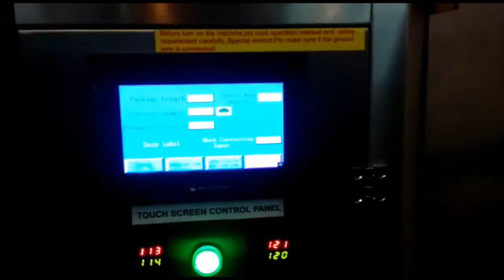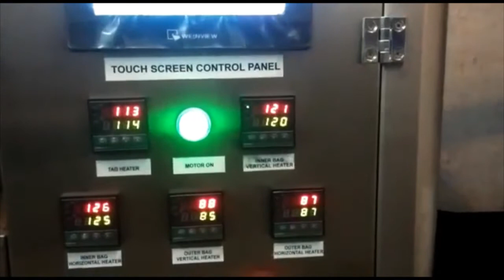Bag in Bag Dip Tea Bag Packing Machine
The Tea Bag packaging machine 0520 YD 18 is a unique bag-in-bag machine for tea bag production. It is used to pack tea, coffee herbal medicine, etc. in heat seal filter paper tea bags with string and tag, and further pack the finished individual tea bag in a plastic laminated sachet to retain the freshness for a long time.

Our machine is equipped with a special assembly for forming the secondary sachet from a roll of PET-poly laminate as well as most types of Paper-PE packaging film. There is a Special pneumatic robotic arm assembly with PLC control, for inserting the ready tea bags into the machine formed envelope sachets, with an orientation device.

The machine has a touch screen microcomputer controller with stepper motors for the accurate sealing and cutting position of the outer bag.

This special feature of the machine helps us to reduce the labor expenses and thereby helps in achieving production efficiency.

OUTSTANDING FEATURES

# Simple operation. No training required for start-up, operation, or maintenance. The detailed illustrated manual supplied with the machine is enough to DO-IT-YOURSELF!

# internationally well-known reputed components used in the construction of the machine

# Spares available on-demand at reasonable prices. Technical support available around the year, around the clock!

# Available fully clad with stainless steel aisi 304, and complete stainless steel aisi 304 contact parts.

# PID automatic temperature controller makes the sealing temperature accurate.

# Electronic eye-mark registration device with stepping motor with microcomputer controllers for sealing and cutting the outer bag on the packaging film eye mark.

# The automatic features help to reduce labor expenses and thereby helps in achieving production efficiency.

# Near silent operation - the machines cannot be heard while in operation even a short distance away.